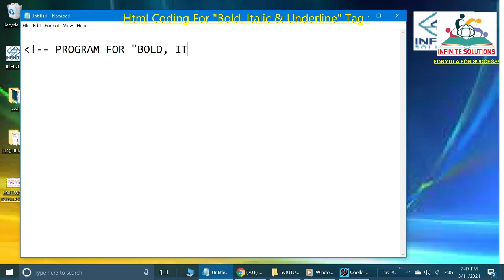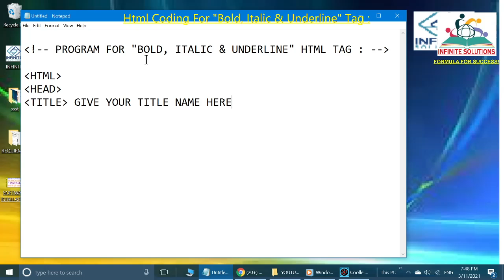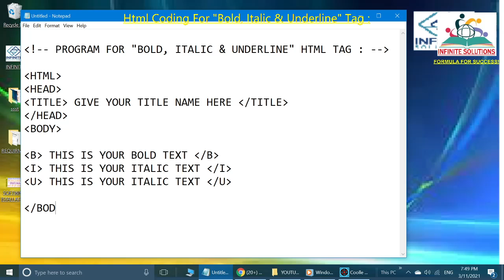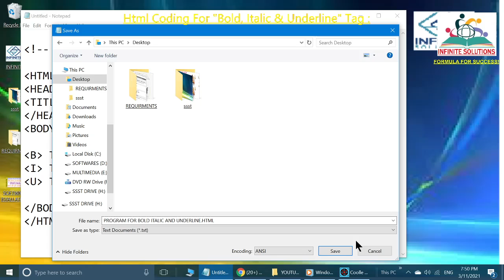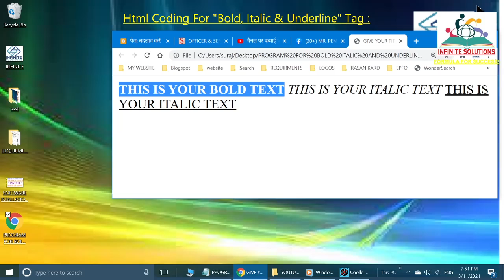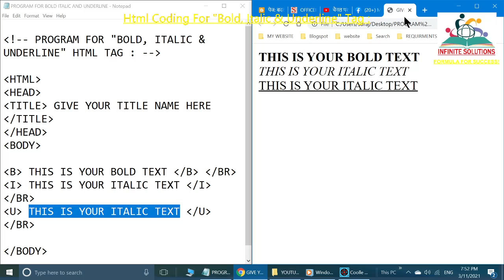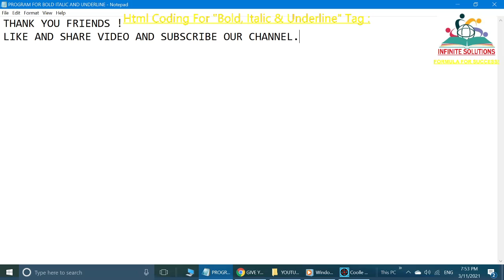HTML PROGRAM FOR "BOLD, ITALIC AND UNDERLINE" HTML TAG